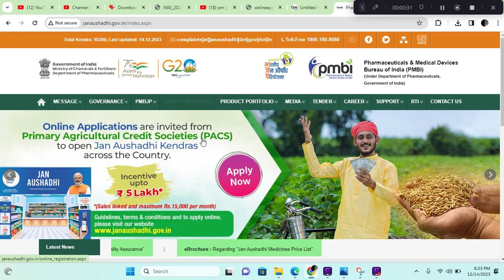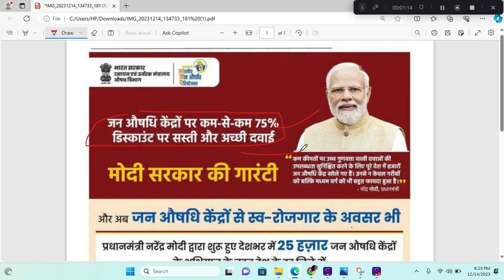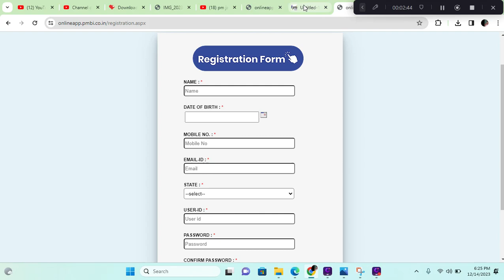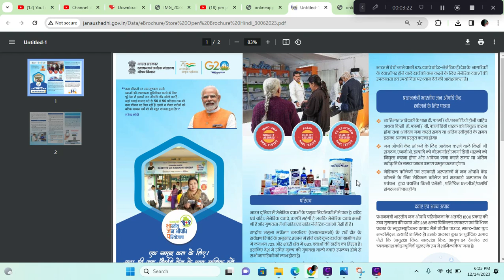मध्य प्रदेश के समस्त जिला में प्रधानमंत्री मोदी केंद्र भर्ती 2023| PM Jan aushadhi Kendra भर्ती